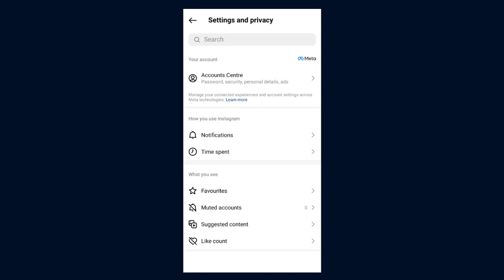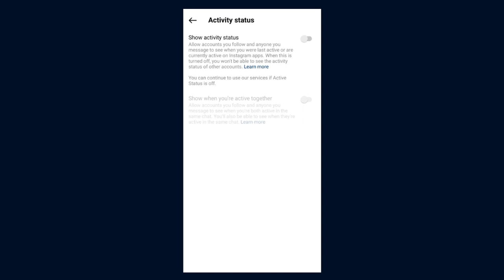How To Hide Last Seen Activity In Instagram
Hide last seen status on instagram account